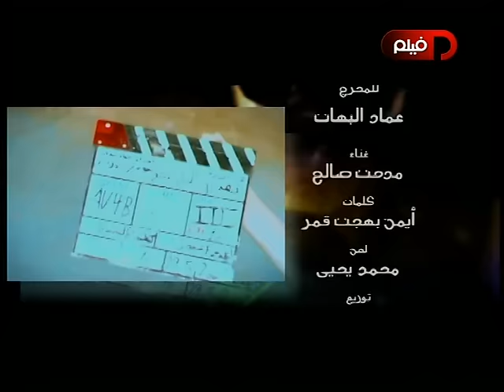مدحت صالح -الدنيا دي فيها كام بلياتشو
Houssem àbid